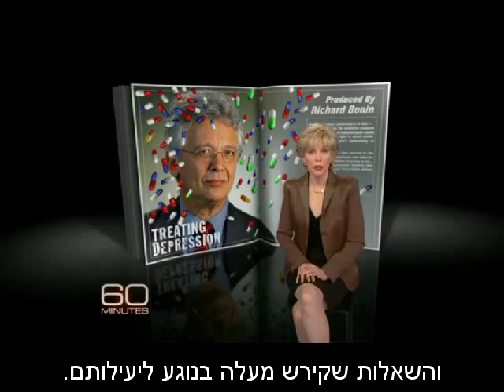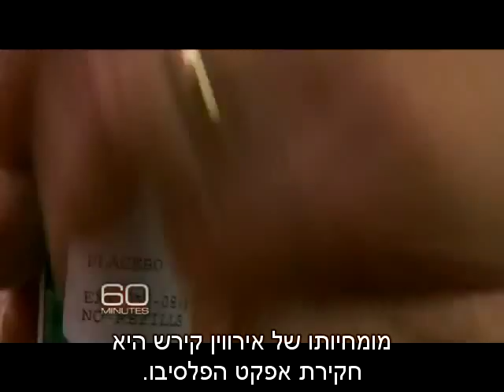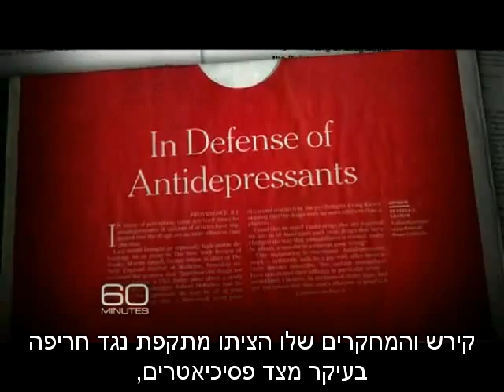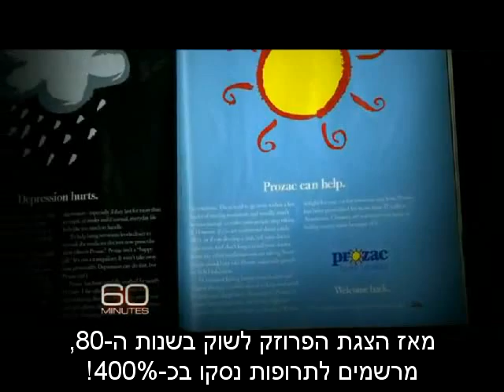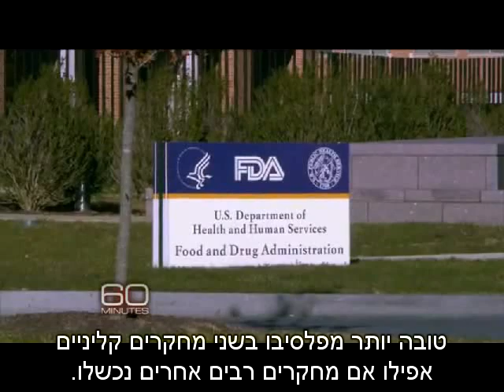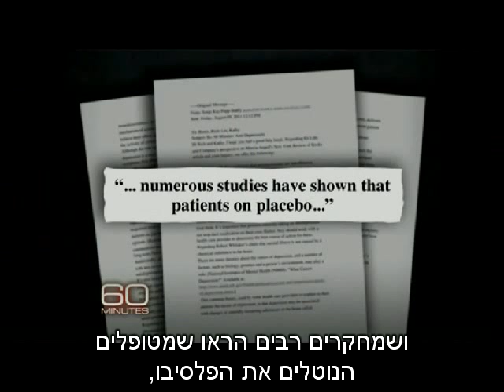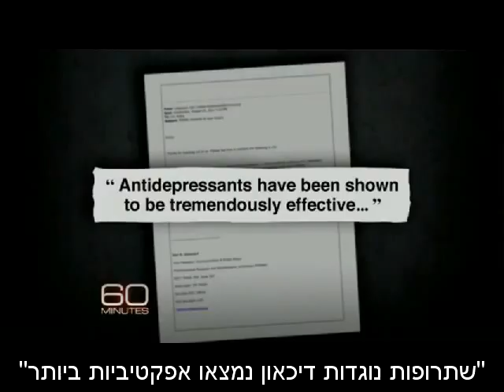אין הבדל בין פלאסיבו לתרופות נגד דיכאון אצל רוב האנשים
בקרו באתר החדשות האלטרנטיבי "אמת אחרת" לעוד מידע חשוב:

תוכנית התחקירים 60 דקות חושפת.
מחקר מדעי של פסיכולוג בשם אירווין הירש
מאיים לשמוט את הקרקע מתחת לביצת הזהב של הממסד הפסיכאטרי ותאגידי התרופות - התרופות האנטי דיכאוניות.

לפי הפסיכולוג, מומחה לחקר תגובת הפלאסיבו (אפקט הדמה) אין יתרון מחקרי לתרופות נוגדות דיכאון כדוגמת פרוזאק לעומת נטילת תרופות דמה (גלולות סוכר) בטיפול נגד דיכאון מתון עד בינוני (מרבית המאובחנים משתייכים לקטגוריה הזו).

מחקרו של דוקטור אירווין נתמך במחקרים של מומחים נוספים בתחום.

סרטון חובה לצפיה לכל מי שמאובחן בדיכאון או לכל מי שנוטל תרופות נגד דיכאון.

פרוזאק
תרופות פסיכיאטריות
תופעות לוואי תרופות
תרופות נגד דיכאון
אמת אחרת
פסיכיאטריה